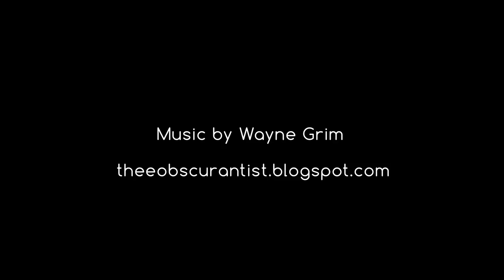Rangoli Sand Painting I Exploratorium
For thousands of years, Indian women have created these elaborate geometric designs using a variety of natural materials—flowers, spices, sand, and natural pigment—to mark auspicious occasions, celebrations, and milestones. On April 17, 2013 artist Purvi Shah and her students created a Rangoli Sand Painting to celebrate our grand opening at Pier 15.